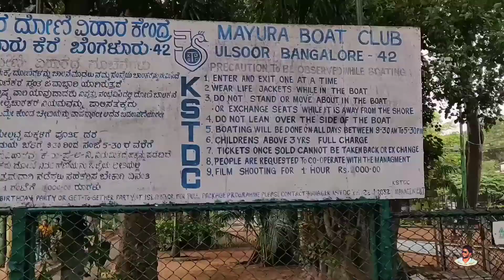Ulsoor Lake In Bangalore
Hi friends,
Last weekend We visited Ulsoor lake. I come to know about one incident. Please read the Description to know that Two PU girls end life in Ulsoor Lake.

Ulsoor Lake one of the biggest lakes in Bangalore. Sit back and watch the lake beauty or walk in the periphery of the park or click a few shots. One of the most popular activities in Ulsoor Lake is boating. Boating for the general public was started in Ulsoor lake in 1983 before it was stopped in 2013 after the KSTDC’s lease got over. The corporation didn’t show interest in renewing the lease. Presently, the Army’s Madras Engineer Group uses a portion. Ulsoor Lake is also an important venue for the celebrations of Ganesh Chaturthi, sometime during August and September every year. It is spread over 123.6 acres and has several islands. A part of the lake is controlled by the Madras Engineer Group, and the rest by the BBMP.
Time to visit: 4:30PM to 6:30PM (Everyday)
Average depth  - 19 ft (5.8 m)
Max. depth - 58 ft (18 m)

Two PU girls end life in Ulsoor Lake:
Two girls who went on a boat ride at Ulsoor Lake jumped into water and committed suicide. According to the police, the girls, studying I PUC in Bharathiya Samskruti Vidya Peetha College in Vijayanagar. They hired a pedalling boat, wore life jackets and took the boat ride without any attendant and pedalled up to the centre of the lake and then jumped into the water. Some other tourists said that they had seen the girls jumping into the water.
A suicide note was retrieved from the books the students had left in the boat. In Kannada, it reads: "We are responsible for our death and nobody should be held responsible."